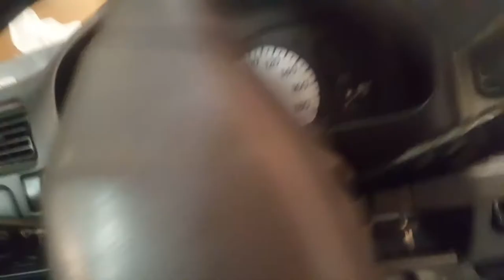Faysal Bank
My first video is out :P